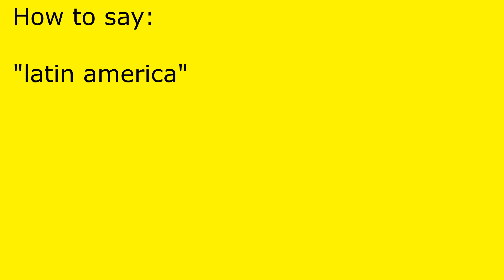How to pronounce latin america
latin america pronunciation.